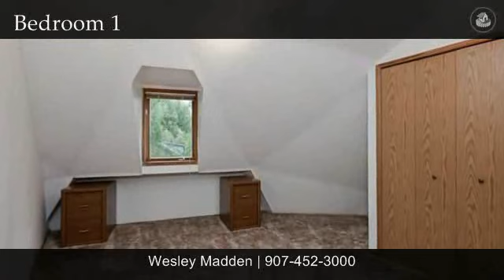1331 Gull Road